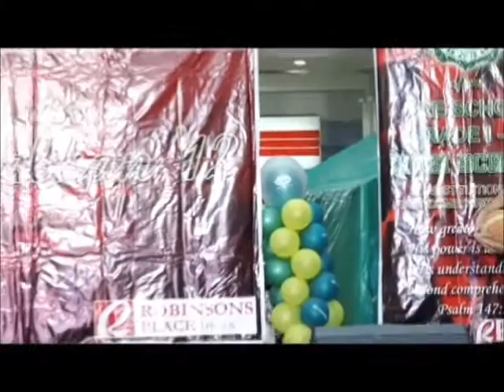Little Mr. & Ms. CADELASALLIAN '12 Part 2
CDLSI 4th Founding Anniversary
How great is our God!
February 18, 2012 @ Robinsons Place Imus